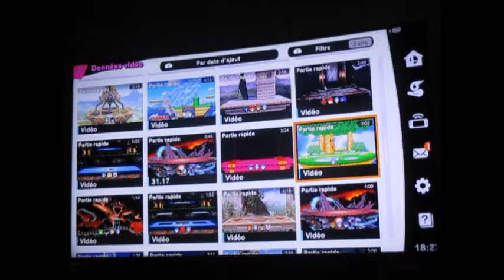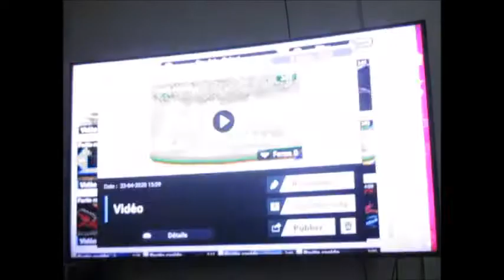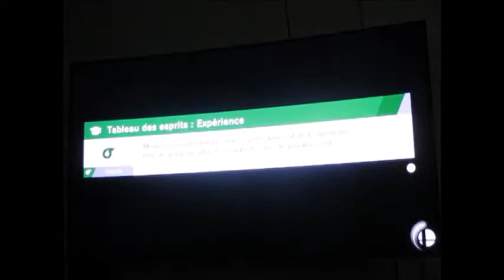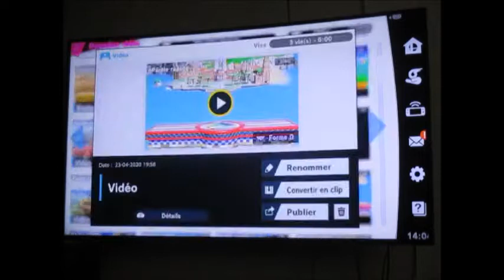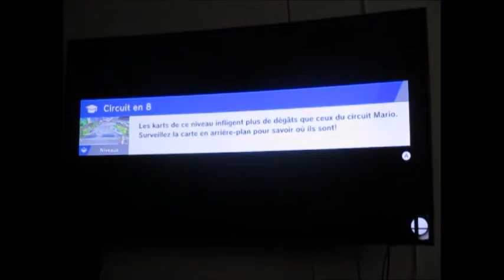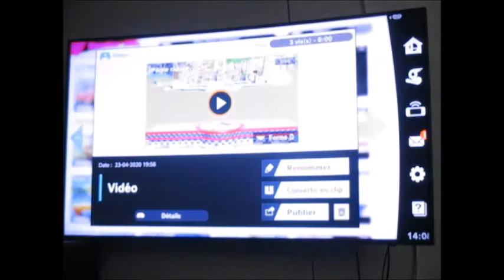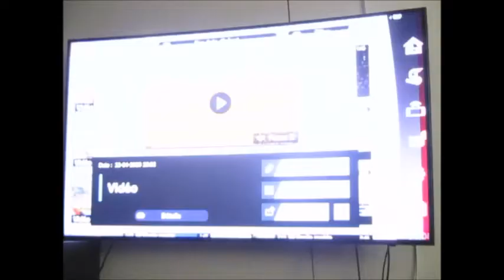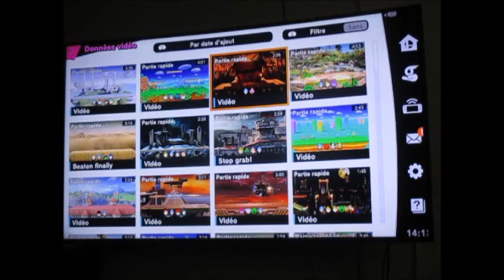SSB Ultimate Online - 1 contre 1 - Jeudi (23) et vendredi (24) : 1 seule défaite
Parmi mes moments forts de la semaine, le fait est que je remporte tous mes combats à 1 contre 1 sauf 1 depuis jeudi est déjà une excellent nouvelle. Je vous réserve mon 1 contre 1 contre un Cloud à la fin de ma série de vidéo pour la semaine du 19 avril.